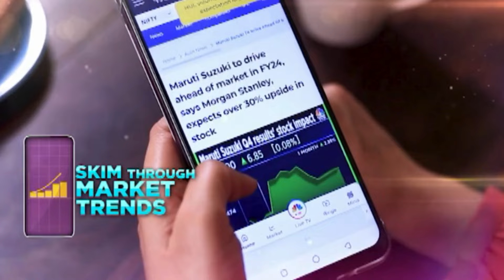Iran-Israel Face Off: Allies, International Atomic Energy Agency Urge Extreme Restraint | IN18V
The International Atomic Energy Agency is 'concerned' Israel could target Iranian nuclear facilities in a retaliatory attack after its military chief vowed to respond to Iran's missile & drone attack despite international pressure to exercise restraint

n18oc_business